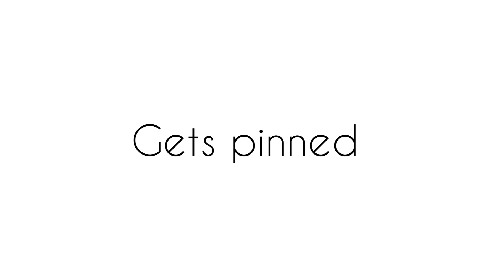Guess the word and get pinned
Yes!, guess this word and get pinned!. But it's a very hard challenge:/